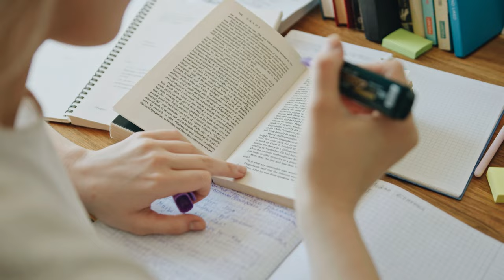なぜ、フランス人は世界の人から失礼だと思われているのでしょうか？フランスの文化ってそんなもの？！